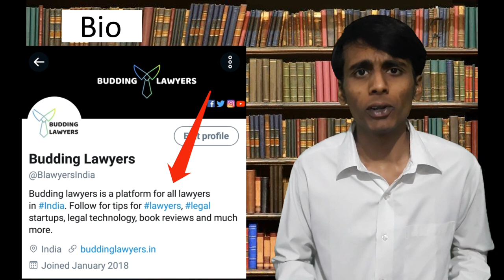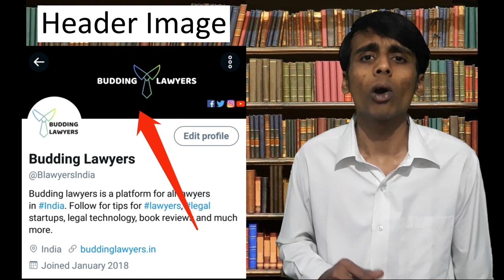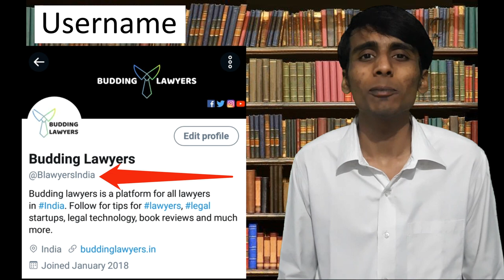Twitter Basics for Lawyers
WHY Twitter??
Twitter is a platform which can be used for both, promoting your business and also increasing your professional network of lawyers.
There are around more than 30 million users in India, and do you know that 80% of Twitter users use Twitter on their mobile.
Other platforms work well with big stories, whereas Twitter is a platform which is based on small tweets...not more than 280 characters.

So, that’s why you must use Twitter, because it will take less time as compared to other social platforms.
Even if you are in the middle of something, and you have have 5-10 minutes...still you can get some work done on twitter.

In this video I am going to tell you some basic tips you must keep in mind when starting on Twitter.